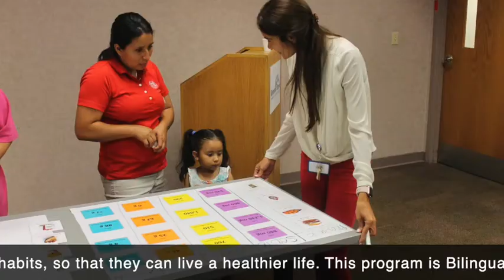El Personal Destacado de Elecciones Saludables: Delia!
¡Conoce a Delia! Nuestra Coordinadora del Programa de Educación Familiar, ella se esfuerza por servir a su comunidad brindando educación en nutricion, actividad física y manejo de estress para toda la familia. ¡Gracias por todo su arduo trabajo, Delia! Sixteenth Street Community Health Centers

Meet Delia! Our Family Education Program Coordinator, she strives to serve her community through nutritional and physical activity education classes for the entire family. Thank you for all your hard work, Delia!